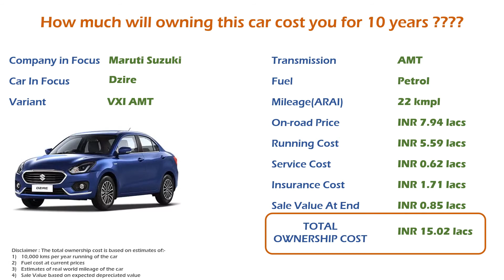Maruti Suzuki Dzire (VXI AMT) Ownership Cost - Price, Service Cost, Insurance (India Car Analysis)